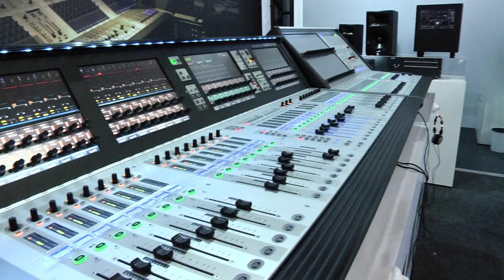Set Expo 2015 mono